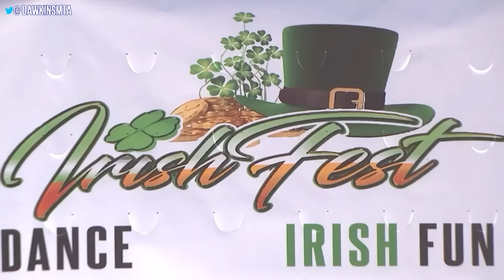4 Hours Of Raptor Kawhi Leonard Highlights 🔥🐱‍🐉